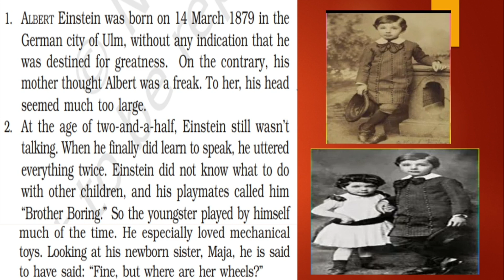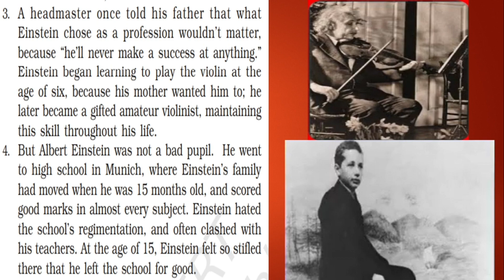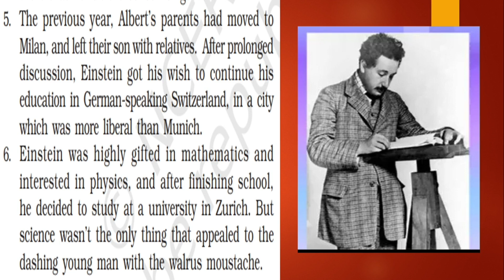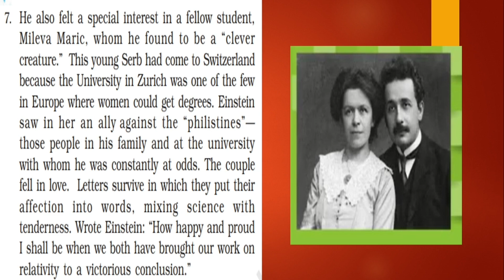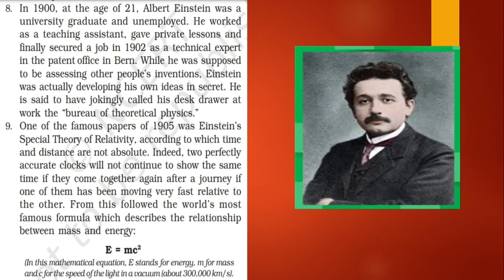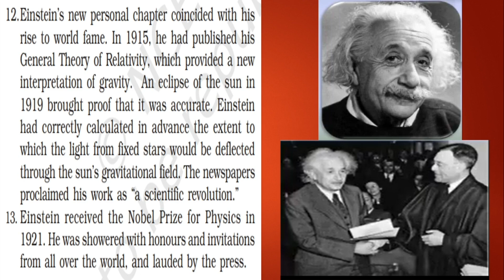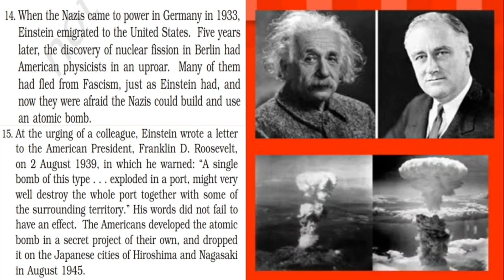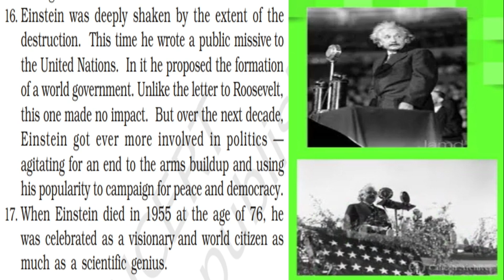A Truly beautiful mind class 9 english Beehive ch 4 ncert animated video in hindi full explanation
A Truly beautiful mind class 9 english Beehive ncert animated video in hindi with full explanation@learnitbynaresh
chapter for class 9 / A TRULY BEAUTIFUL MIND CLASS 9 / CBSE / EINSTEIN / BEEHIVE CLASS 9 CHAPTER 4 /EINSTEIN LIFE STORY / INCIDENTS OF EINSTEIN / SPECIAL THEORY OF EINSTEIN
A Truly beautiful mind class 9 english animated video in hindi from beehive full explanation